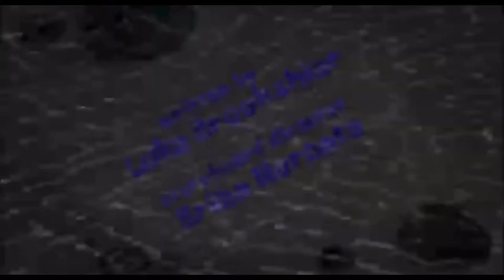Squidward’s Art Gallery Custom Made Title Card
Sypnosis: Squidward builds his own art gallery to show off his art.